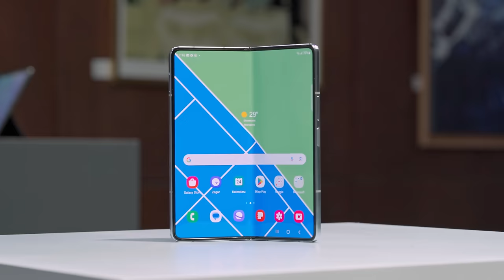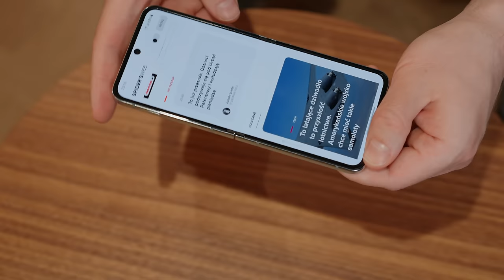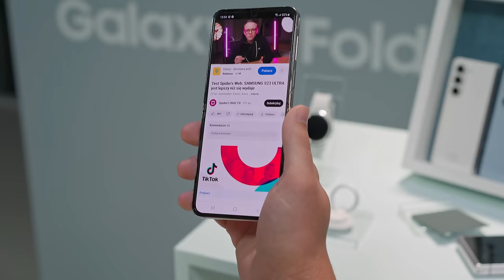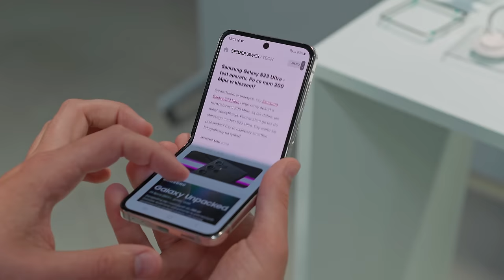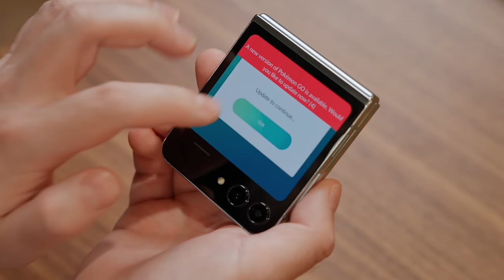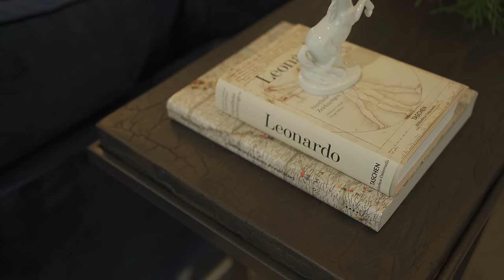Samsung Z FLIP 5 - CAŁA PRAWDA. Recenzja Spider's Web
Jeśli interesuje Cię składany smartfon, zapewne sięgniesz po jeden z tej dwójki: Samsung Galaxy Z Flip 5 i Moto Razr 40. Sprawdź, który jest lepszy dla ciebie.

Nagrywamy wiele naszych nowych materiałów w MindSpace Koszyki, ale tym razem, odwiedziliśmy MindSpace Skyliner - nową, dopiero otwartą przestrzeń biurową tej marki, która znajduje się na trzech piętrach wieżowca Skyliner w pobliżu Ronda Daszyńskiego w Warszawie. Jest tu przestronnie, bo zajmuje ona ok. 4400 mkw. powierzchni i jest tu ponad 600 stanowisk do pracy.

Mindspace jest partnerem tego odcinka. To także globalny operator butikowych, elastycznych przestrzeni biurowych dla firm dowolnej wielkości, który szczyci się tym, że łączy trendy globalnego wzornictwa z lokalnym klimatem. W materiale możecie zobaczyć wiele ujęć z ich nowego biura.

👨‍💻 Nagrania i montaż: Piotr Zając